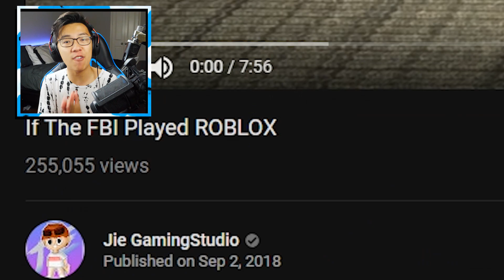IF THE FBI PLAYED ROBLOX..